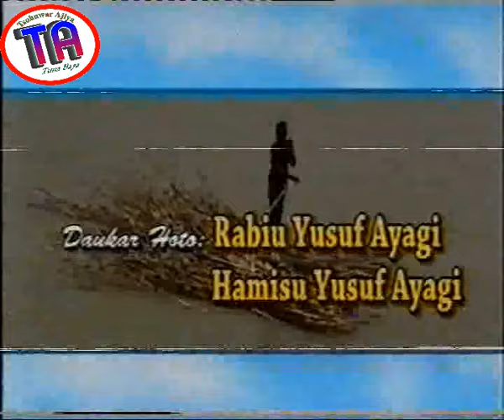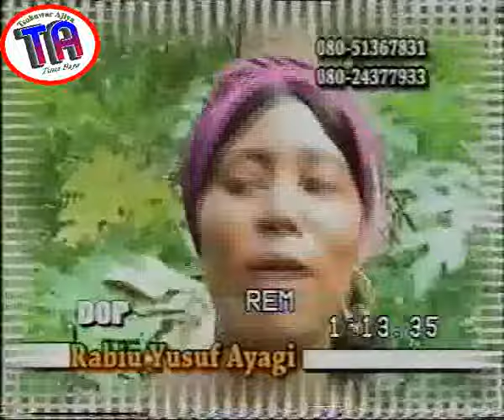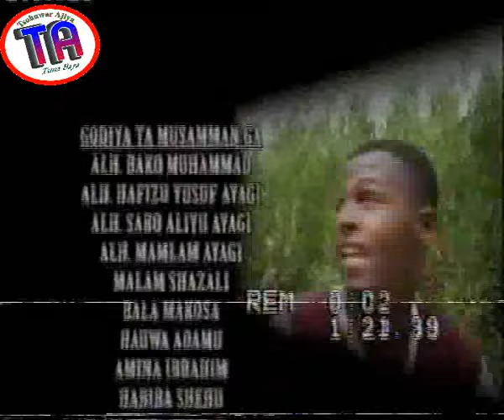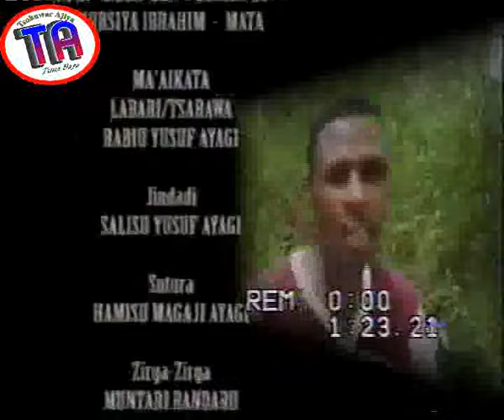I Ibro Dan Ruwa 2 | Hausa Film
Karshen fim din Ibro Dan Ruwa wanda yake dauke da ban dariya, tsoro, da nishadantarwa.
Ku kasance koda yaushe da wannan tasha domin samun tsofaffin fina-fina hausa na baya, da kuma wadanda suka bace.